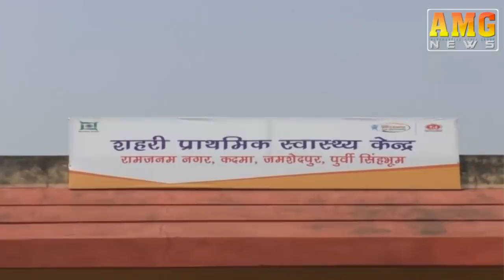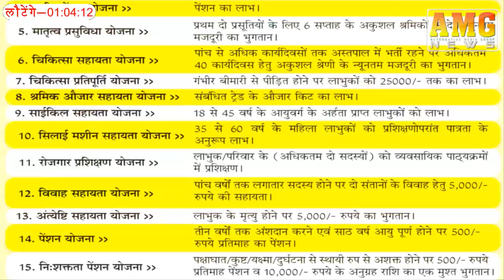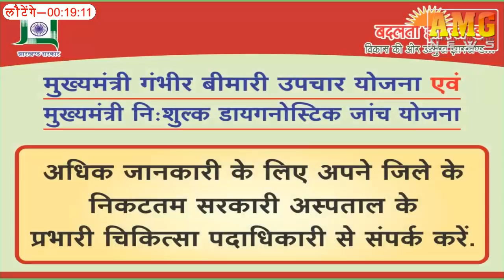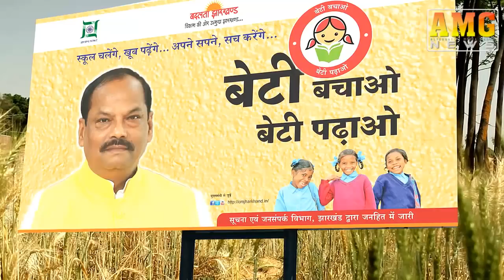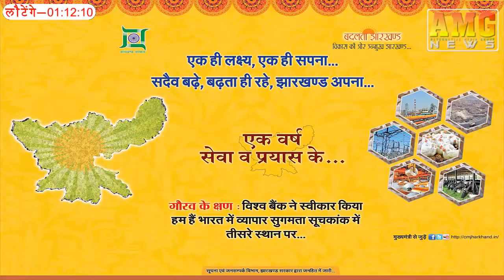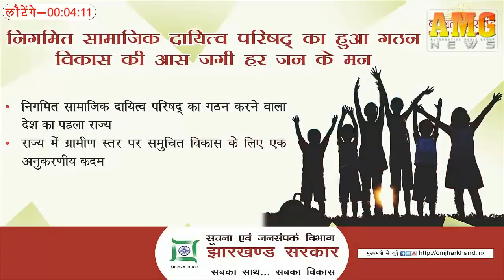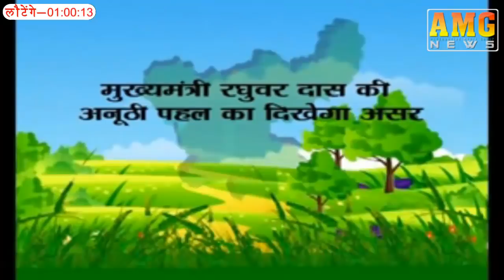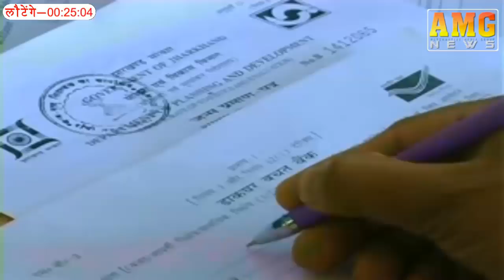AMG News Jamshedpur 17 November 2018